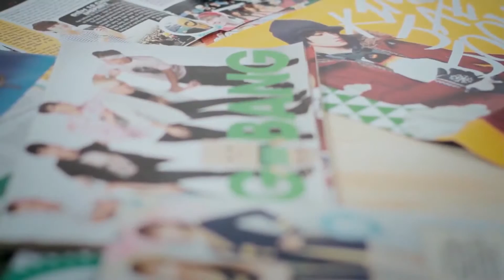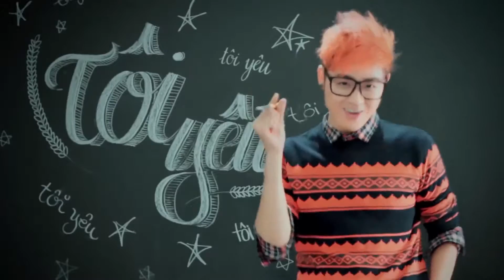THANH DUY Tôi Yêu OFFICIAL MV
Cổ động Seagame 28